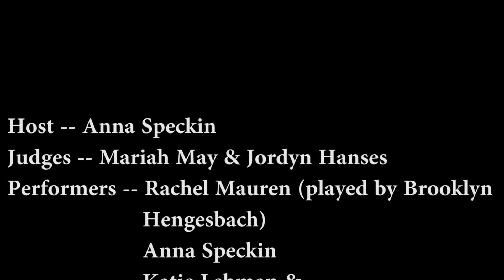X Factor - Mariah May